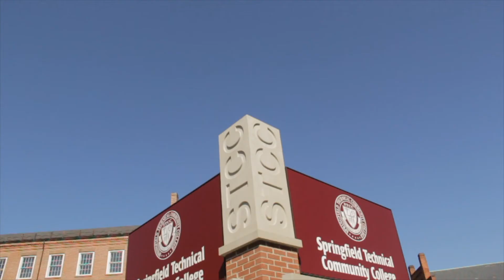AM Central 2-10-20